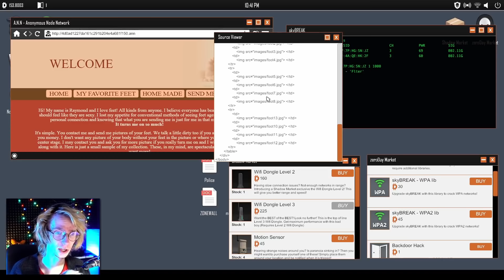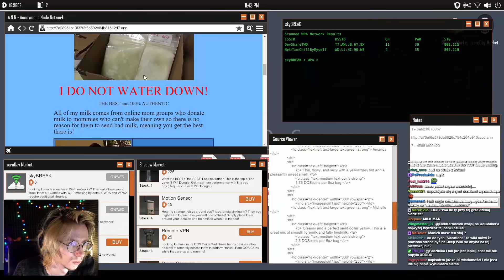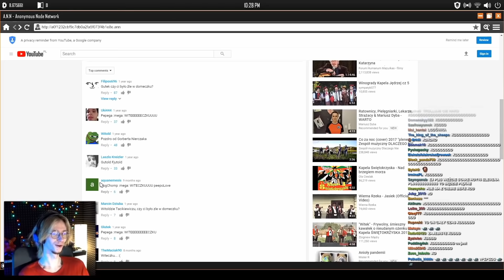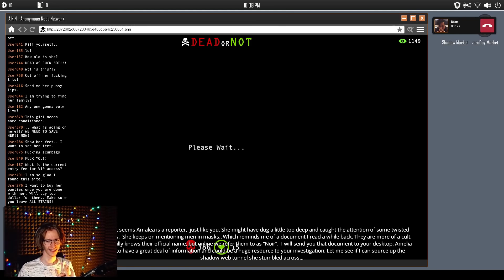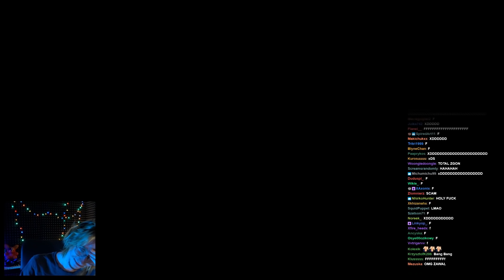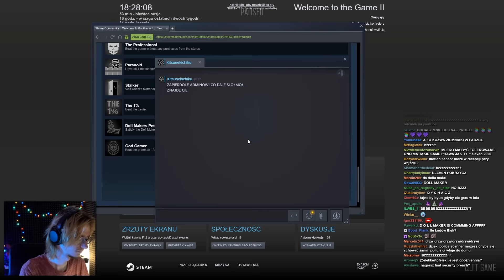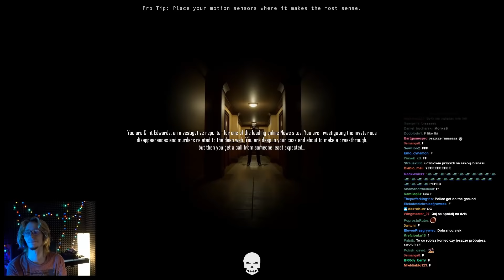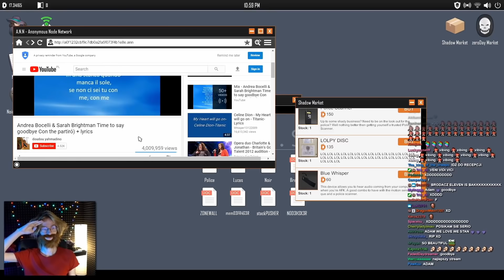Funny Moments: Eleven - Welcome To The Game II